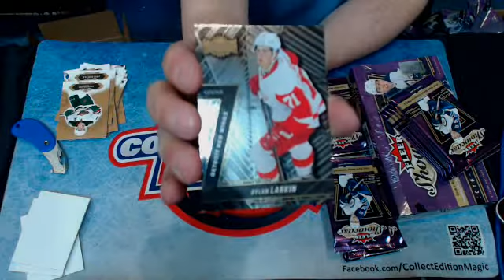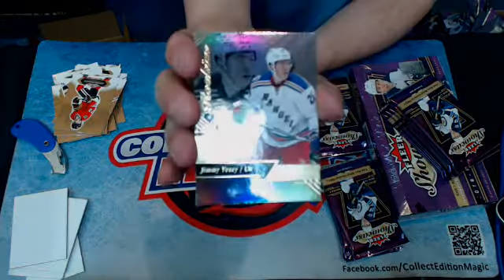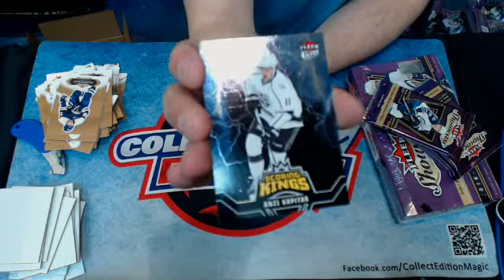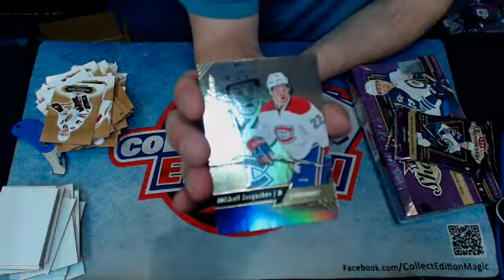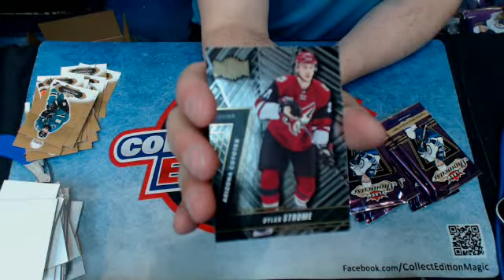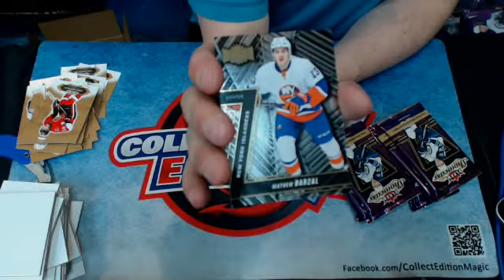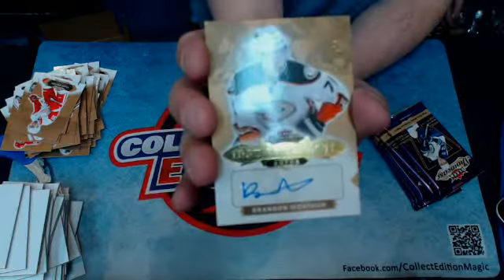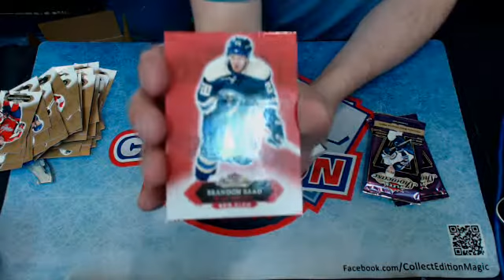Collect-Edition PS7 - 2016/17 Fleer Showcase Double box Player Break